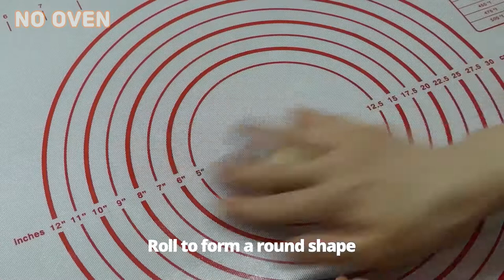Dinner Rolls (No Egg, No Oven) | Frying Pan Bread | Bread Without Oven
Frying pan Bread, Skillet bread, skillet dinner rolls
Frying Pan Dinner Rolls | Eggless Soft Milk Bread without Oven

Warm milk 2/3 cup (160 ml)
Instant dry yeast 1/2 tbsp (5 g)
Sugar 2 tbsp (25 g)
All-purpose flour 2 cups (260 g)
Salt 1/2 tsp
Room temperature butter 2 tbsp (30g)

No oven bread, No egg bread, Frying pan bread, pan milk bread, dinner rolls no oven, soft milk bread without oven, milk bread without egg, bread without egg, bread without oven